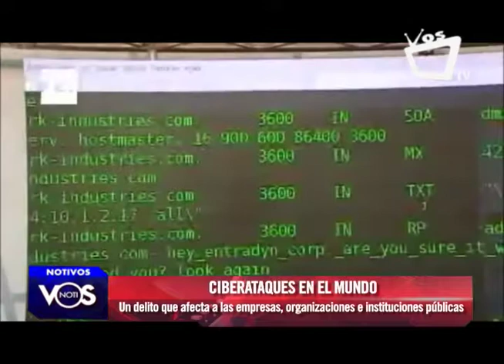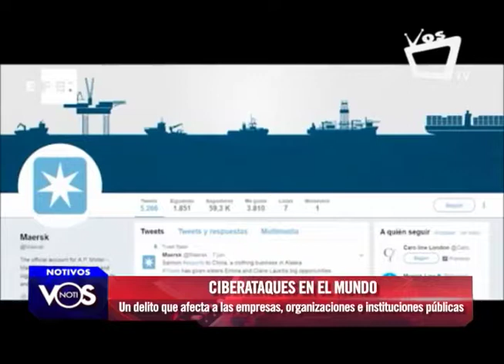Empresas invierten en temas de ciberseguridad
Los ciberataques son delitos que afectan no solo a las empresas a nivel mundial, sino también a organizaciones e instituciones públicas. En ese sentido, Diego Espitia, especialista en seguridad de Eleven Path, comparte de qué manera las empresas están invirtiendo en el tema de la ciberseguridad.